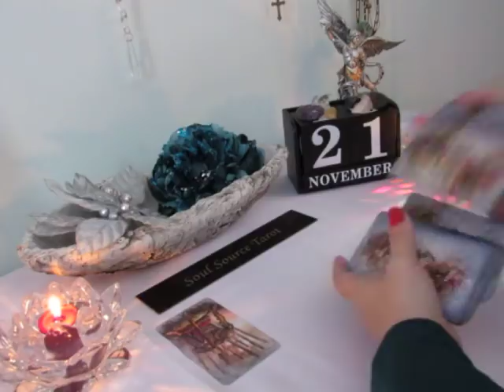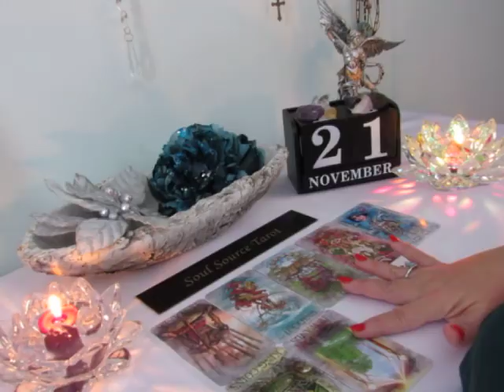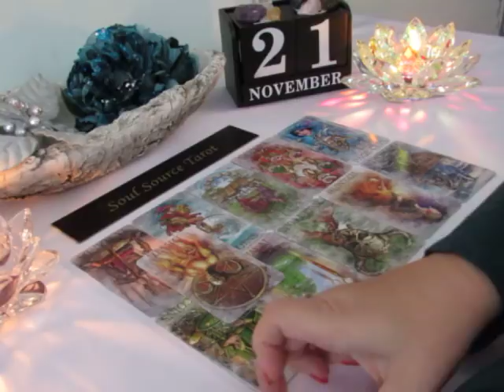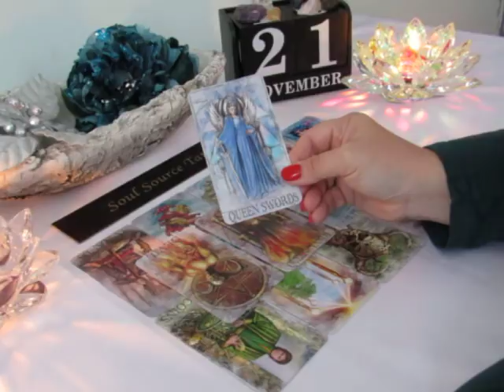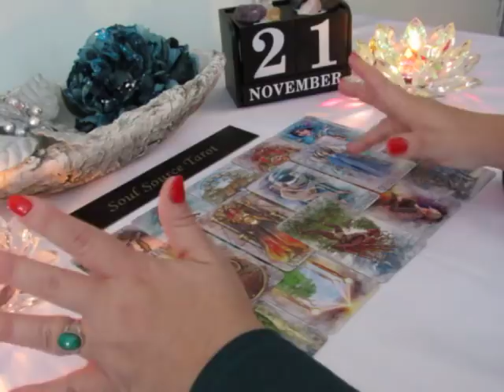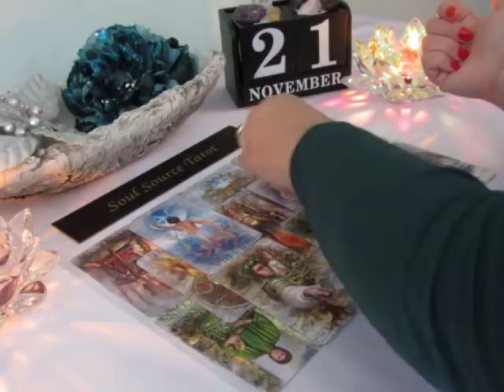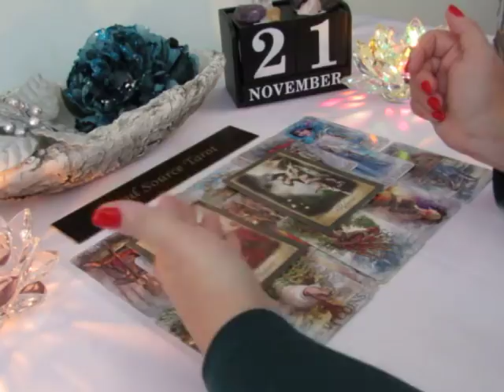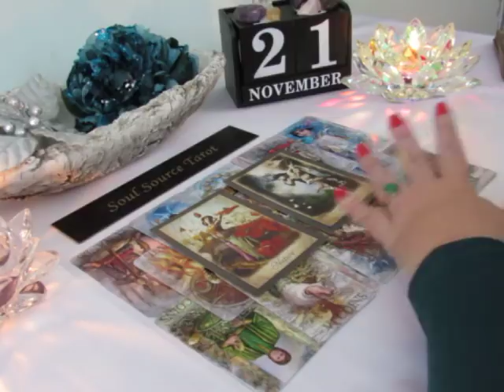~The Daily Vibe~Decision Made...Change in Direction~November 21 Daily Tarot Reading